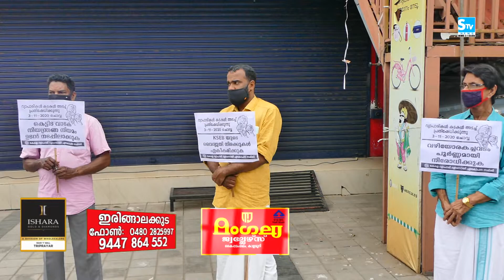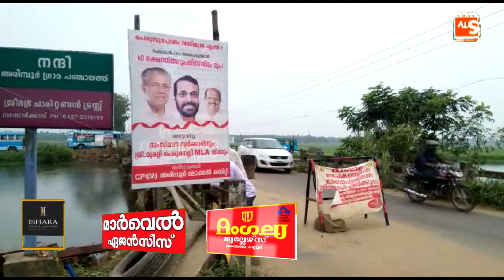Kaipamangalam Stv News @ 9 PM 03.11.2020